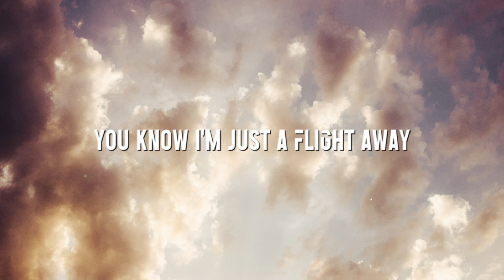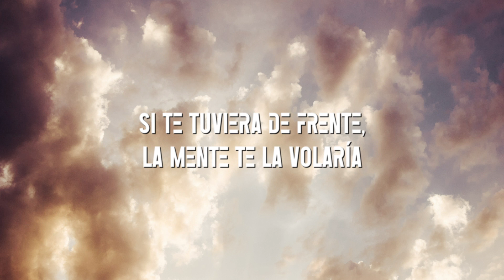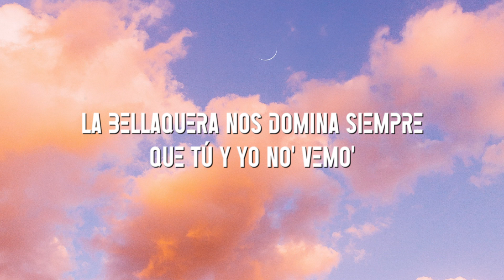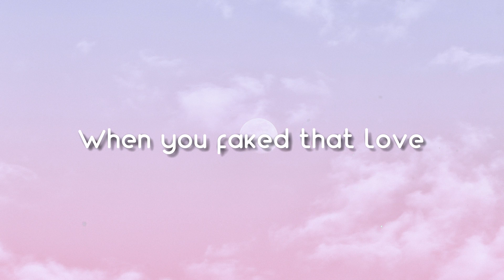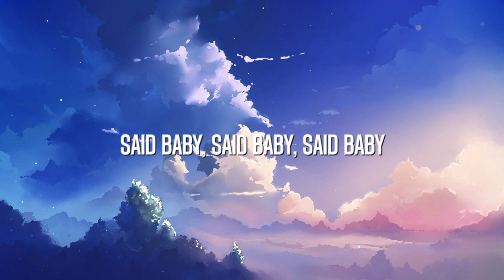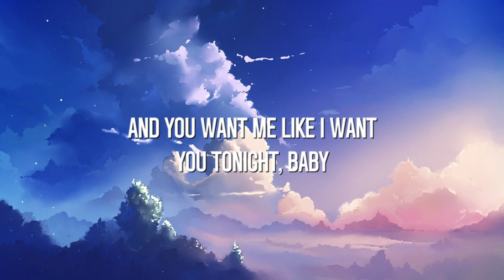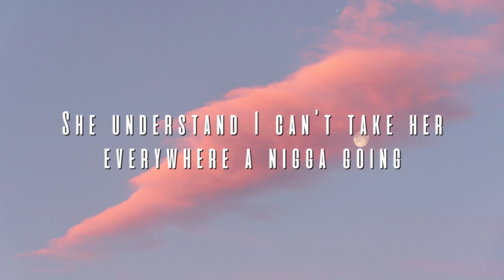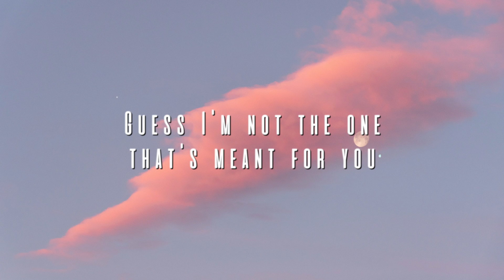Telepatía - Kali Uchis {Lyrics Video} 🐳